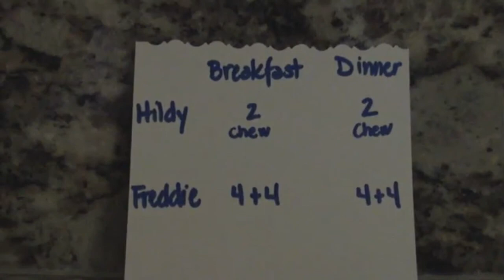How to organize pet supplies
- How to organize pet supplies - It's so easy for pet supplies to get out of hand. How should pet supplies be organized?

We received many kind words and virtual hugs from folks who heard about the passing of two of our dogs a couple of months ago. We thought we'd create this light-hearted video to introduce our new arrival.